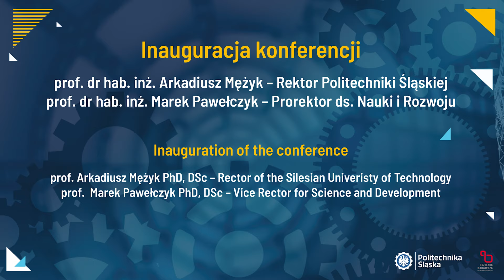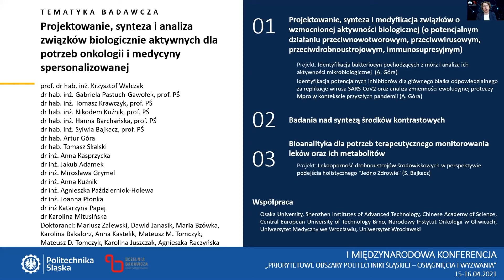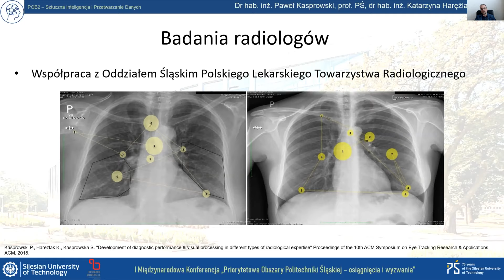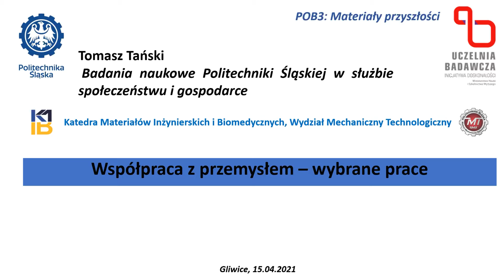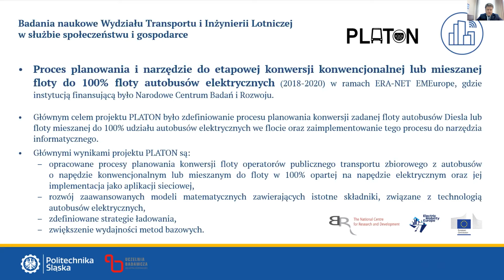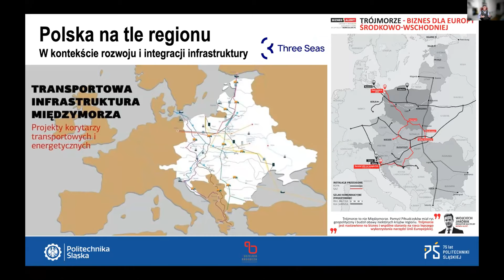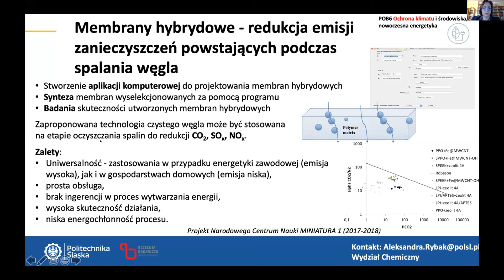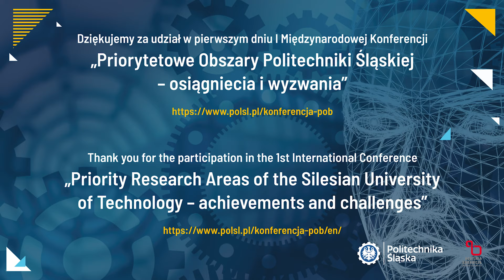I Międzynarodowa Konferencja "Priorytetowe Obszary Badawcze PŚ - osiągnięcia i wyzwania"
15 kwietnia - konferencja prowadzona w języku polskim

Temat: Badania naukowe Politechniki Śląskiej w służbie społeczeństwu i gospodarce

Program konferencji:
12:00 - 12:15     Inauguracja konferencji oraz informacje ogólne
12:15 - 13:00    Onkologia obliczeniowa i spersonalizowana medycyna

prof. dr hab. inż. Joanna Polańska - koordynator POB1 "Onkologia obliczeniowa i spersonalizowana medycyna", wstęp do zakresu merytorycznego POB1
prof. dr hab. inż. Ryszard Białecki - Wydział Inżynierii Środowiska i Energetyki, Politechnika  Śląska - „Mechanika, wytrzymałość materiałów, ciepło i przepływy krwi w ciele człowieka”
prof. dr hab. inż. Jarosław Śmieja - Wydział Automatyki, Elektroniki i Informatyki, Politechnika Śląska - "Metody wspomagające diagnostykę i projektowanie protokołów terapii”
dr hab. inż. Sylwia Bajkacz, prof. PŚ - Wydział Chemiczny, Politechnika Śląska - „Analiza i projektowanie leków – nowoczesne biomateriały w bioelektronice”
prof. dr hab. inż. Marek Gzik - Wydział Inżynierii Biomedycznej, Politechnika Śląska - "EHTIC European HealthTech Innovation Center - infrastruktura badawcza dla rozwoju medycyny spersonalizowanej"
13:00 - 13:45    Sztuczna inteligencja i przetwarzanie danych

dr hab. inż. Paweł Kasprowski, prof. PŚ - koordynator POB2 "Sztuczna inteligencja i przetwarzanie danych"
13:45 - 14:30    Materiały przyszłości

dr hab. inż. Przemysław Data, prof. PŚ - koordynator Priorytetowego Obszaru Badawczego 3 "Materiały przyszłości"
dr hab. inż. Sławomir Boncel, prof. PŚ - Wydział Chemiczny, Politechnika Śląska - współpraca z przemysłem w ramach POB3
prof. dr hab. inż. Anna Chrobok - Wydział Chemiczny, Politechnika Śląska - współpraca z przemysłem w ramach POB3
dr hab. inż. Tomasz Tański - Wydział Mechaniczny Technologiczny, Politechnika Śląska - współpraca z przemysłem w ramach POB3
dr hab. inż. Anna Dolata, prof. PŚ - Wydział Inżynierii Materiałowej, Politechnika Śląska - współpraca z przemysłem w ramach POB3

14:30 - 15:15    Inteligentne miasta i mobilność przyszłości

dr hab. inż. Grzegorz Sierpiński, prof. PŚ - koordynator POB4 "Inteligentne miasta i mobilność przyszłości", wprowadzenie do tematyki POB4
dr inż. Piotr Krauze - Wydział Automatyki, Elektroniki i Informatyki Politechniki Śląskiej
dr hab. inż. Marcin Staniek, prof. PŚ - Wydział Transportu i Inżynierii Lotniczej
dr hab. inż. Małgorzata Król, prof. PŚ - Wydział Inżynierii Środowiska i Energetyki

15:15 - 16:00    Automatyzacja  procesów i Przemysł 4.0

dr hab. inż. Anna Timofiejczuk, prof. PŚ - koordynator POB5 "Automatyzacja procesów i Przemysł 4.0" - prezentacja POB5
dr hab. inż. Marek Wyleżoł, prof. PŚ - Wydział Mechaniczny Technologiczny, Politechnika Śląska
dr hab. inż. Marek Salamak, prof. PŚ - Wydział Budownictwa, Politechnika Śląska
dr hab. inż. Roman Czyba, prof. PŚ - Wydział Automatyki, Elektroniki i Informatyki, Politechnika Śląska
dr inż. Marcin Januszka - Wydział Mechaniczny Technologiczny, Politechnika Śląska
dr hab. inż. Damian Gąsiorek - Wydział Mechaniczny Technologiczny, Politechnika Śląska

16:00 - 16:45    Ochrona klimatu i środowiska, nowoczesna energetyka

dr hab. inż. Sebastian Werle, prof. PŚ - koordynator POB6 "Ochrona klimatu i środowiska, nowoczesna energetyka", informacje ogólne o potencjale POB6
dr hab. inż. Natalia Piotrowska, prof. PŚ - Instytut Fizyki – Centrum Naukowo-Dydaktyczne Politechniki Śląskiej, ochrona klimatu
dr hab. inż. Joanna Ferdyn Grygierek, prof. PŚ -  Wydział Inżynierii Środowiska i Energetyki - ochrona środowiska
dr hab. inż. Artur Nowoświat, prof. PŚ - Wydział Budownictwa - nowoczesna energetyka

16:45 - 17:15                                                                                                                                                      Dyskusja i podsumowania